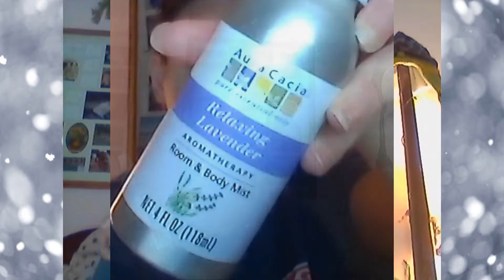Vlogmas day 2 "November Favorites"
Products listed in video
This video is not sponsored all products where bought by me
all options are my own

Aura Cacia Relaxing Lavender
Aromatherapy room& bodymist
Amazon and Whole Foods

J.R. Watkins Sugar and Shea Body Scrub Exfoliant

Not Your Mother's Clean Freak Refreshing Dry Shampoo
Target,Amazon,CVS